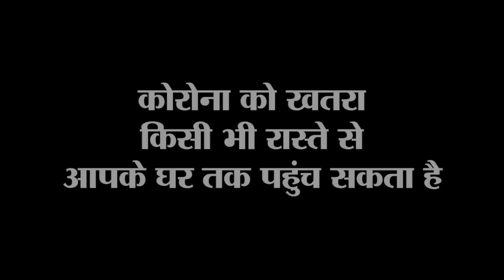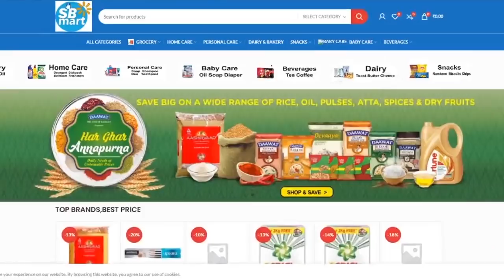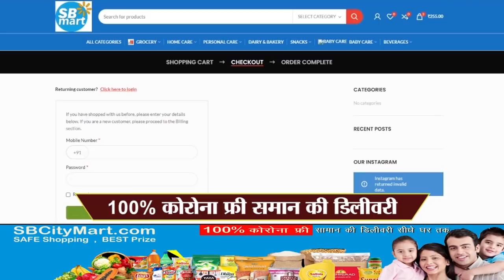छतरपुर में फौजी और सिपाही सहित 10 नए मामले मिले, आज की कोरोना रिपोर्ट